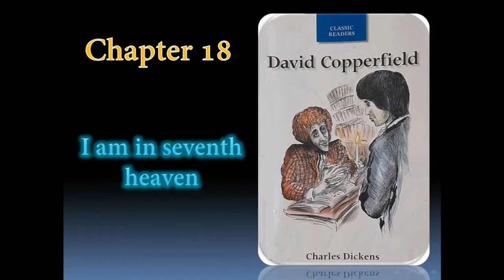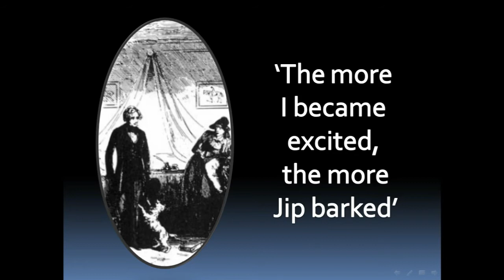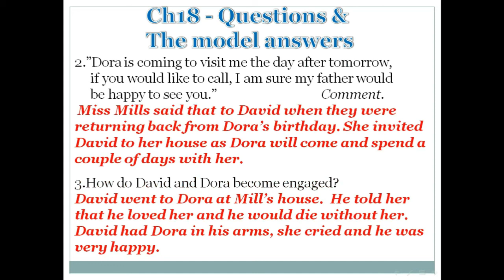David Copperfield Ch 18 for 2nd Prep.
2nd Preparatory|2nd Term-model answers